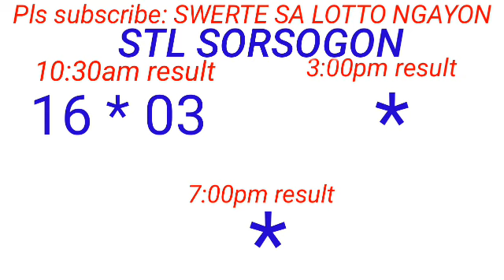STL - NEGROS OCCIDENTAL,SORSOGON September 17, 2023 1ST DRAW RESULT